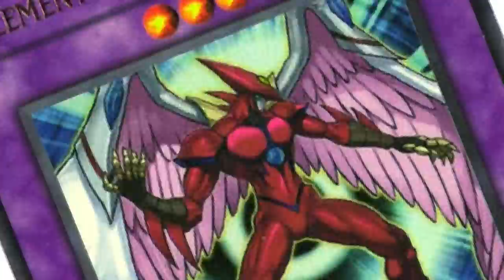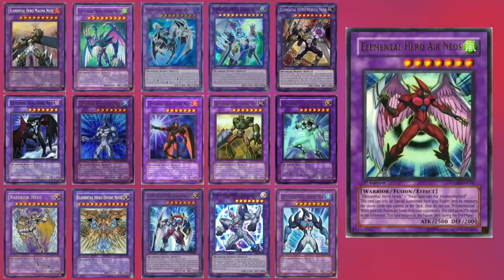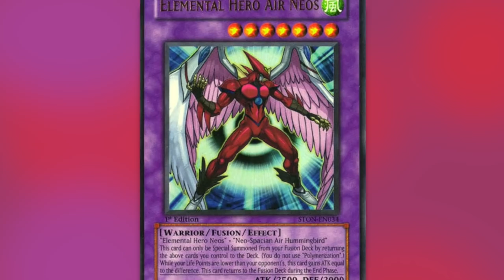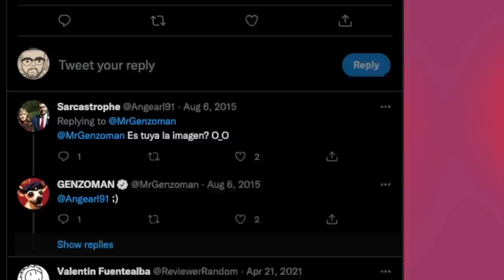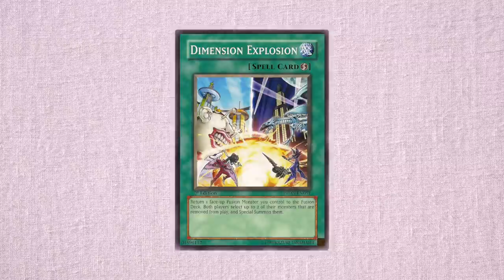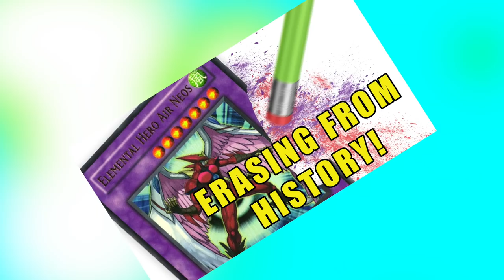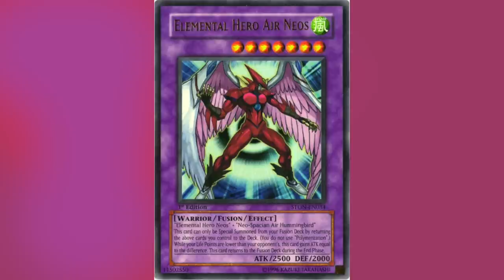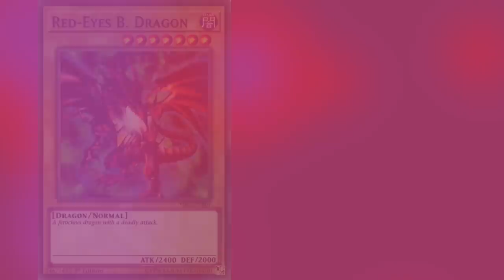Konami wants you to forget about Elemental Hero Air Neos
The Elemental Heroes are among the most supported and reprinted archetypes in Yu-Gi-Oh!, with one exception. This video runs through the theories behind why Elemental Hero Air Neos hasn’t seen a reprint since its debut in 2007, and when we might expect it in the future.

Intro: 00:00
E-Hero Air Neos History: 01:35
Copyright Conspiracy Theory: 02:44
Ad - The Sapphire Narwhal: 07:35
Other Air Neos Theories & Trivia: 07:59